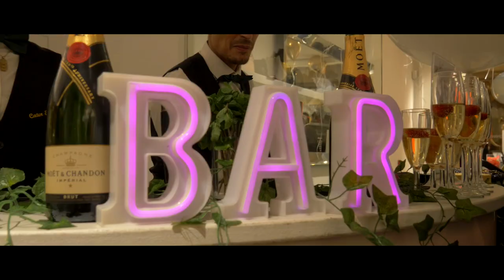Designer Exchange Evening of Fashion.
Designer Exchange hosted a star-studded launch party for our flagship Chelsea store right in the heart of the Kings Road. We filled the shelves with the best clothing, shoes and handbags then filled the store with the biggest influencers and celebrities and fashionistas.

With a very warm thank you to:
Event | Designer Exchange
Organisers | Georgia White & Poppy Beckett
Pizza | Humble Pizza
Food and Magician | Cater Express
Music | Coller Twins
Backdrop | Step & Repeat
Balloons | Balloonists
Photography | Hannah Green Photography